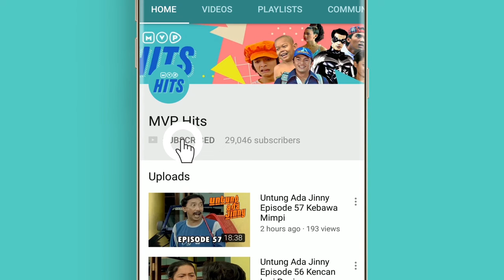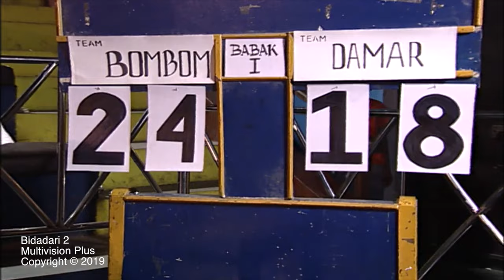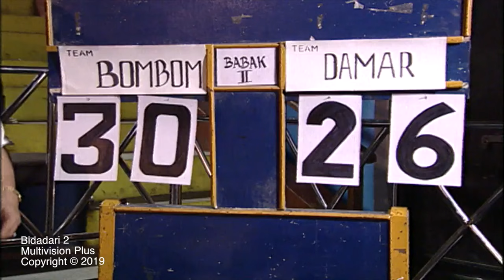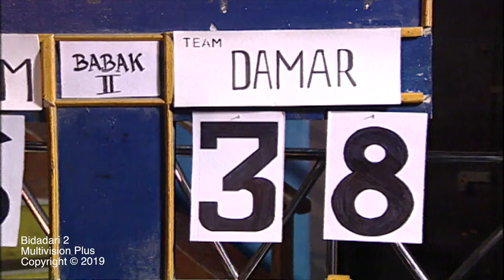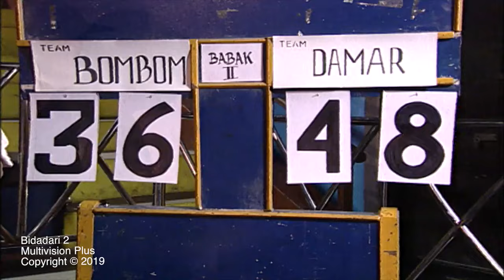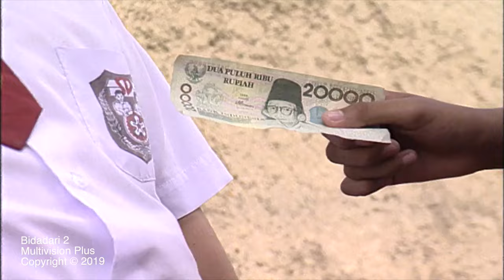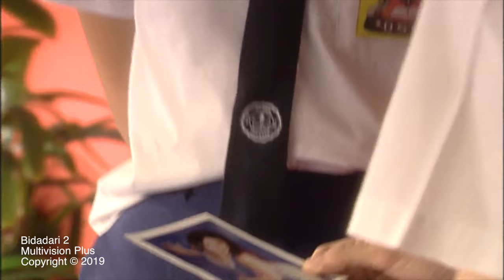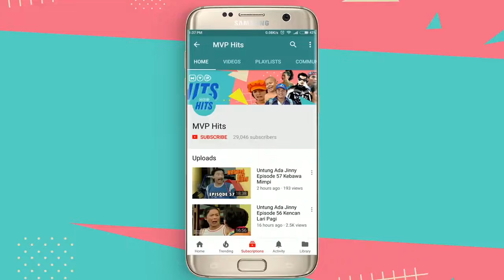Bidadari 2 Eps 121 Part 2 - Marshanda Nia Ramadhani